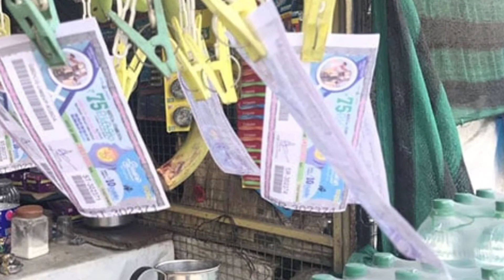দেখুন ভাগ্য কাকে বলে😮 | Bengali Inspirational Video | Suman Layek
fact,
fact video,
suman layek,
suman video,
amazing facts,
Bangla facts,
Interesting facts,
Motivational Videos,
Rendom facts,
Bengali interesting facts,
Bengali amazing facts,
Bengali motivational Videos,

sharafuddin thug life, sharafuddin lottery, sharafuddin,